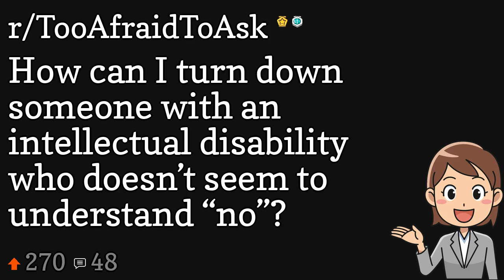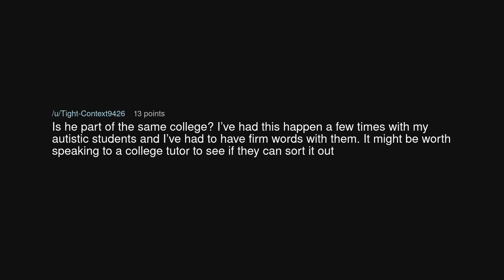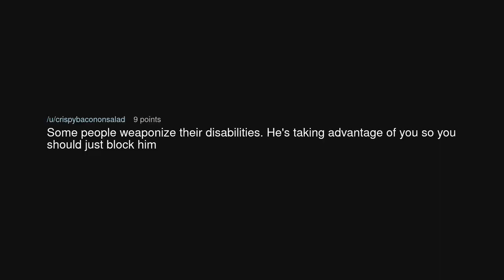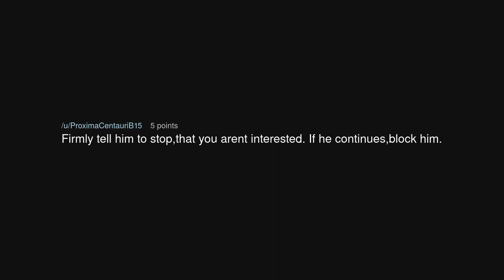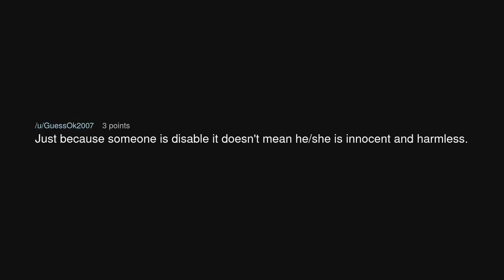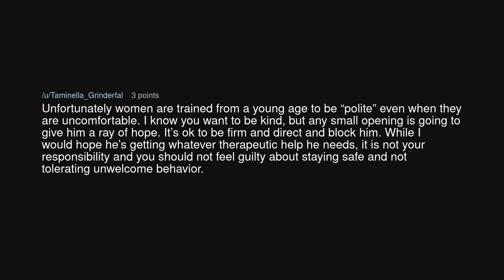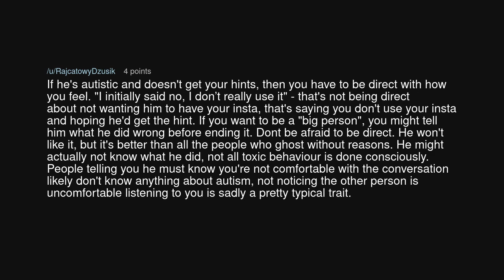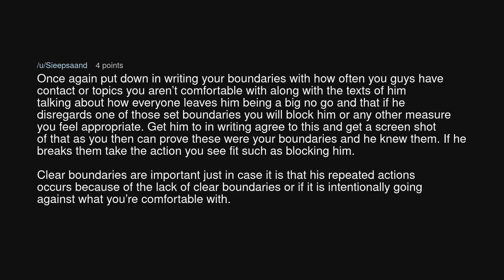How can I turn down someone with an intellectual disability who doesn’t seem to understand “no”?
How can I turn down someone with an intellectual disability who doesn’t seem to understand “no”? (r/TooAfraidToAsk)

Source: 64788 on Reddit (link removed at the insistence of YouTube)